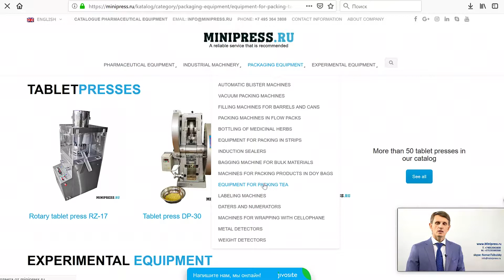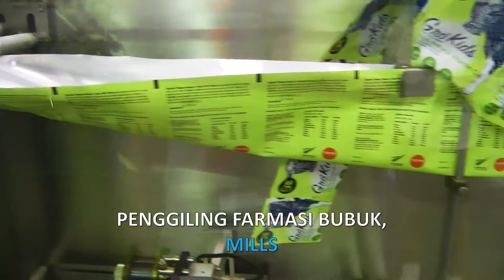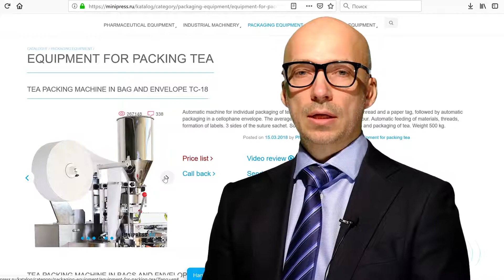Peralatan untuk pengepakan dan pengemasan serbuk dalam kantong plastik Minipress.ru/katalog/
Peralatan untuk pengepakan dan pengemasan serbuk dalam kantong plastik Minipress.ru/katalog/. Spesialis dalam peralatan dan teknologi farmasi untuk produksi obat-obatan. Selama lebih dari 17 tahun, kami telah membantu pelanggan kami dalam memilih, memasok, dan menyesuaikan berbagai peralatan farmasi! Apakah Anda mencari pemasok peralatan yang dapat diandalkan? Kami akan memberikan Anda layanan terbaik 24/7. Tim profesional terbaik di industri farmasi telah berkumpul dan ikatan yang stabil telah dibangun dengan produsen terbaik. Kami tidak hanya menjual, tetapi juga memproduksi banyak model peralatan.

Direktur Minipress Roman Tsibulsky
Pasokan peralatan farmasi ke Rusia
Telepon 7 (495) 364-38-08; Ponsel 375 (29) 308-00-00
Rusia Moskow
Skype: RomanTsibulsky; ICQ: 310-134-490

KATALOG BESAR PERALATAN FARMASI
Terus diperbarui katalog berbagai peralatan farmasi dengan foto, deskripsi, video, dan harga.
MANAJER PRIBADI 24 JAM
Anda berkomunikasi tentang semua masalah, dari saat konsultasi pertama dan sebelum menerima peralatan, dengan satu spesialis.
SPESIALIS DAN TEKNOLOGI
Kami memiliki koneksi luas di lingkungan farmasi, kami akan menemukan spesialis, kami akan membantu dengan pengembangan peralatan dan teknologi.
DISKUSI IDE PRODUK ANDA
Kami akan membantu dalam menilai ide-ide Anda. Pengalaman luas dalam organisasi berbagai industri dan produksi. Saran yang berharga.

FLEKSIBEL DAN PAKET DALAM FILM
Kami menetapkan tugas membantu klien kami dalam memilih peralatan farmasi yang tepat. Pengalaman bertahun-tahun dalam kegiatan tersebut menunjukkan bahwa banyak pelanggan dihadapkan, pertama-tama, dengan kurangnya pemahaman tentang proses teknologi. Pembelian peralatan harus menjadi titik akhir setelah diskusi rinci tentang tugas, konsultasi dengan produsen peralatan, mengirim bahan baku dan bahan ke pabrik, pengujian di tempat kerja.

Pencampuran bubuk, granulasi, pengepresan, pemotongan, pelapisan dengan kerang, pengepakan, pengepakan, penghitungan, pengaplikasian logo

Pengepakan bubuk dan minyak, penghilangan debu, penghitungan dan pengemasan, pengemasan, pencetakan logo.

Kemasan dalam botol plastik dan gelas, blister, foil, kertas laminasi, ampul kaca, sachet, strip, tabung, tabung, sel kontur.

Laboratorium, analitik, persiapan, mesin individual, dan saluran turnkey.

WILAYAH KEGIATAN
Perusahaan kami bergerak di banyak bidang bisnis farmasi! Kami mengundang Anda untuk mengunjungi situs kami untuk berbagai spesialisasi.

MENGISI DAN MENYIMPAN AMPULE
FLOWING FLOWING DI FLACON
MESIN LABEL
MIXER DAN MIXER POWDER
PRESS TABLET
Mesin blistering
ANALISIS LABORATORIUM
FLEKSIBEL
BUBUK GRANULATOR
COUNTER OF TABLETS DAN CAPSULES
MESIN PENGisi CAPSULON
BUBUK BUBUK
MESIN PENGISIAN TUBON
MESIN KARTON
PACKER TEH
PACKING TABLETS IN STRIPS
DATER DAN NUMERATOR
KONVEYOR VAKUM
DRAGING BOILER
PENGGILING DAN GILINGAN
MESIN UNTUK PRODUKSI BOILES
DUST TABLETS DAN CAPSULES
SITUS GETARAN